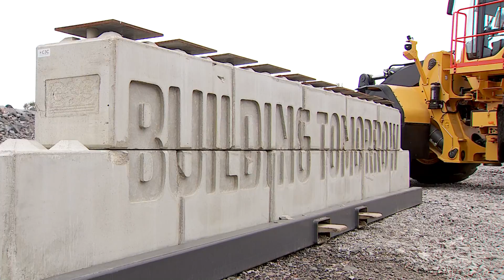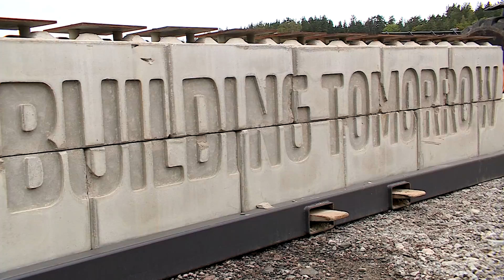Xploration Forum: what happened during day 2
In the second day report, the video follows invited customers and visits the intelligent machines station.